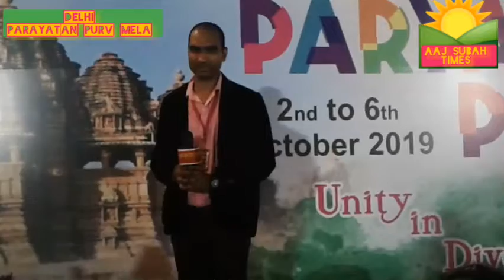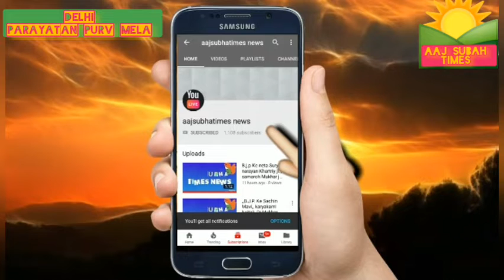MY INDIA PARAYATAN PURV ITS BEST ,CEREDEBALEY INDIA,,